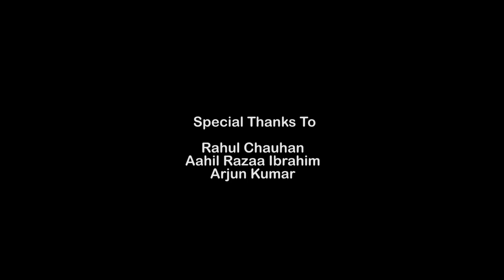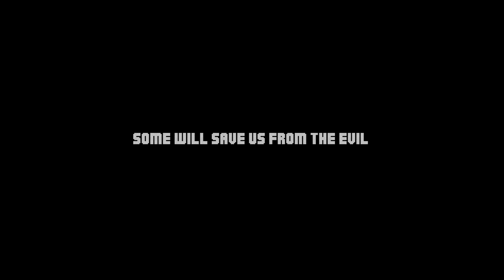Re-Volt Teaser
Bringing to you the Teaser Of Re-Volt